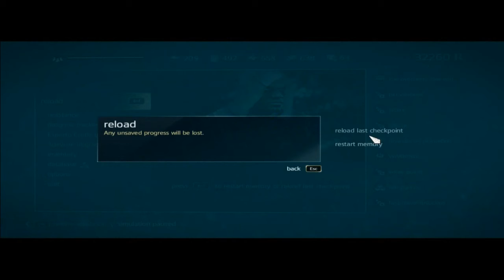Assassin's Creed 4 Black Flag Freedom Cry Gameplay Walkthrough - Part 7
Assassin's Creed 4 Black Flag DLC - Freedom Cry - Part 7 - Sequence 1 - Memory 6 A Scientific Inquiry
Salutare prietenilor, bine ati venit la 100% Sync Walkthrough for Assassin's Creed 4 Black Flag DLC Freedom Cry. Am sa arat cum sa obtine-ti toate obiectivele secundare si sa aveti la finalul fiecarei misiuni 100% Sync.Va rog nu uitati sa lasati un LIKE si Fav ma ajuta foarte mult. Sper ca va placut.
Platform: PC, PS3, Xbox 360, Wii U, PS4, XBONE
Quality: 720p
Developer: Ubisoft Montreal
Gen: Action Adventure Stealth
Publisher: Ubisoft
Playstyle: Stealth
Should anyone require proof
instead
I am making this material available in an effort to advance understanding of the issues presented. In accordance with Title 17 U.S.C. Section 107, the material in this video is published without profit to those who have expressed a prior interest in receiving the included information for research and educational purposes.